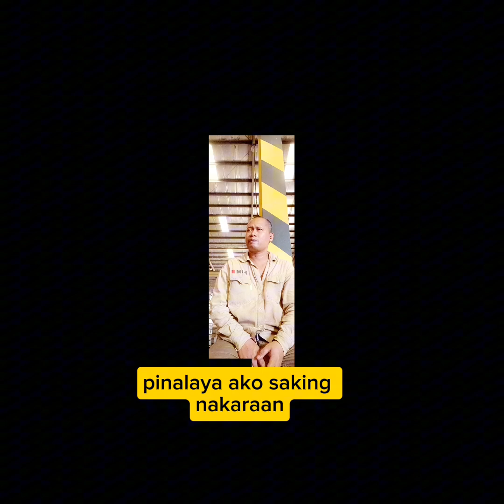MABUBUHAY SA KANYANG KALOOBAN